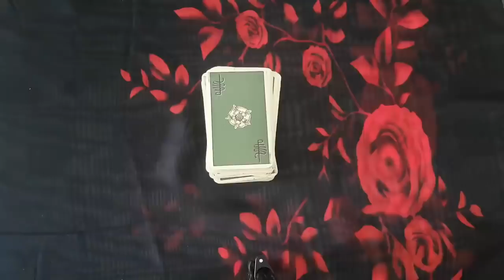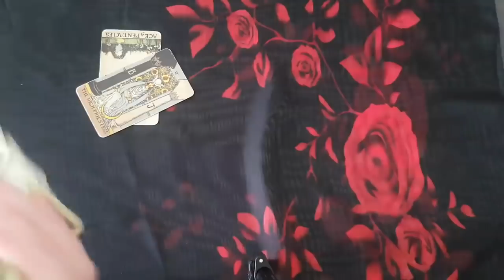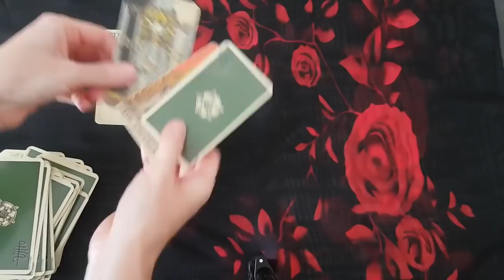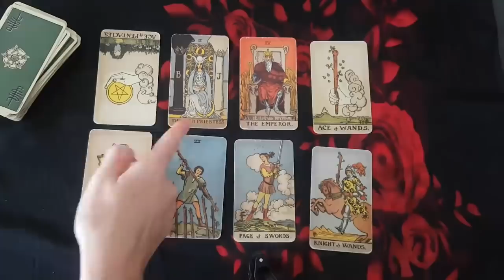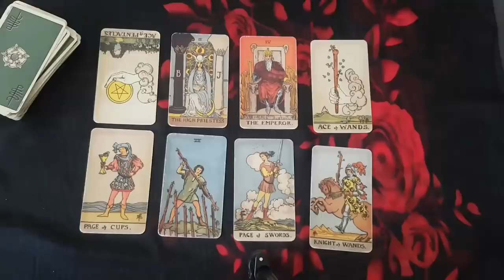PISCES~ LET THEM GO 🖤 LET THEM MISS YOU 🖤 & THE UNIVERSE WILL WORK IT OUT 🖤 11-17 April 202